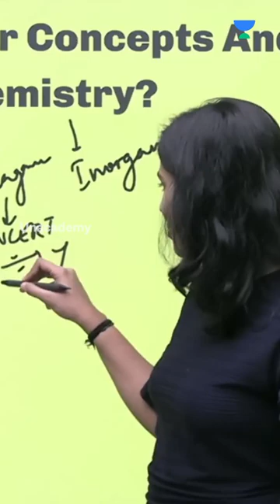Organic Chemistry - Never take NCERT lightly | Karthika G Nair